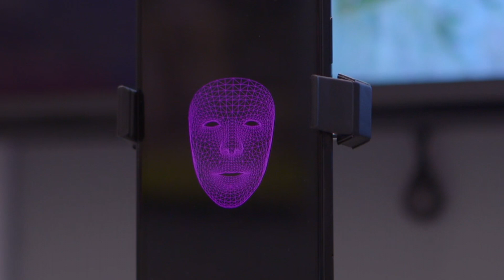Interactive Otter Chat for the St. Louis Aquarium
“Otter Chat” is an interactive talk show attraction featured the new St. Louis Aquarium at Union Station. Designed by Groove Jones in collaboration with Moondog Animation, the attraction consists of an improvisational conversation with Tommy the Otter, a North American River Otter, and the star of the show. The technology allows the aquarium to teach guests about otters, conservation, and educational fact about how they live. Case Study